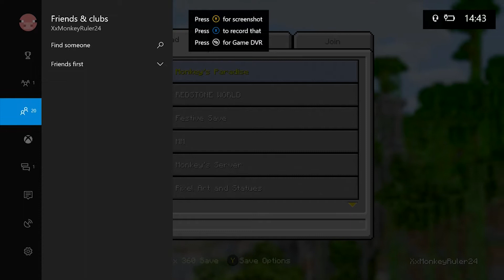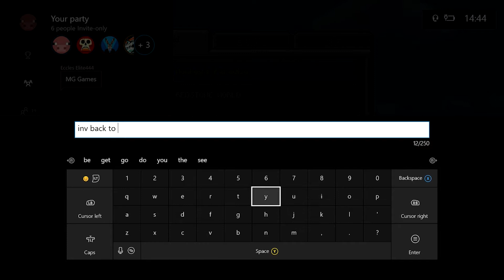UNSEEN: Minecraft Xbox Murder Mystery - Dolls House (2) [Ep 23]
In this video, I will be playing murder mystery on the Dolls House map with some of my awesome friends. This video was first recorded in 2017 and was one of my first Minecraft videos on Xbox. This video is a part of the Unseen Series which is a series that has a bunch of videos that I've never uploaded on my channel, which is why it's called the 'Unseen Series'.